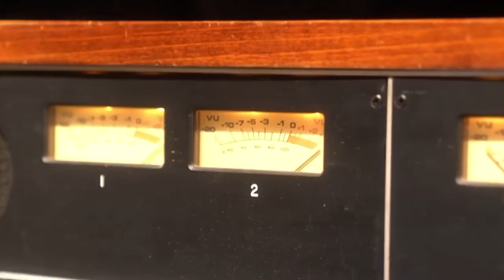Behind the scenes of the Caskey & Yelawolf collab album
Post shared by Yelawolf on his official Instagram account on November 8, 2020.